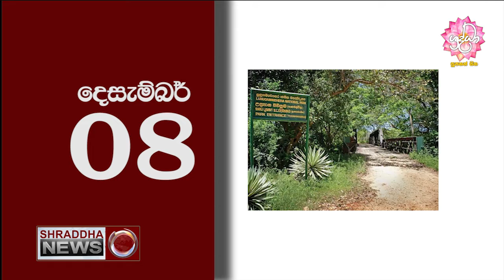Significance Of 07th Of December…(2020-12-07)